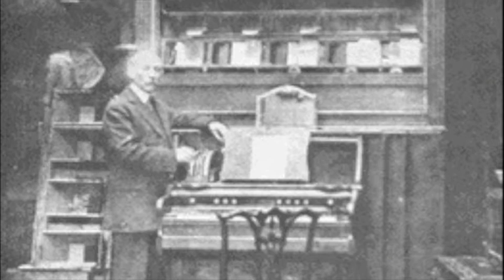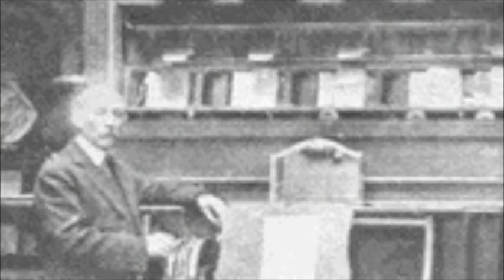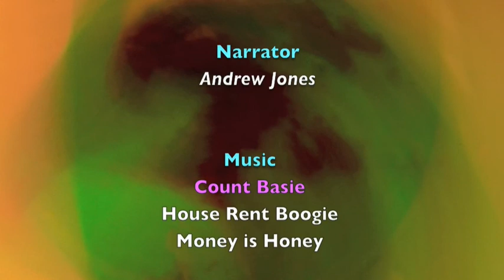Synesthesia-Trick of the senses. Part 3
Documentary about the rare neurological condition called synesthesia